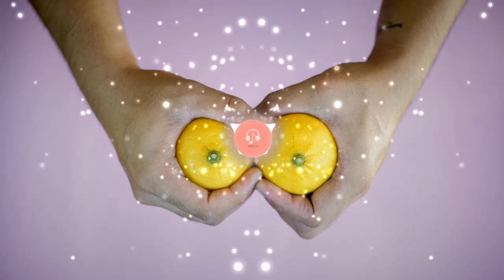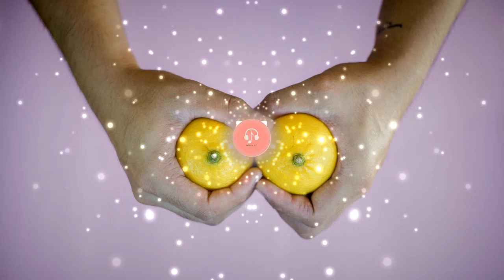Island (Free Download) SKIRK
Hi, I'm back, I hope you like this track I did it because I wanted something quiet to listen to so this came out. Goodbye and good vibes for everyone.

Released by:
Frequency Music
Release date:
21 August 2021
P-line:

musica variados para creadores de contenidos y otros afines   sin copiyrght osea free y asi tambien puedan disfrutar en sus momentos del dia a dia  .